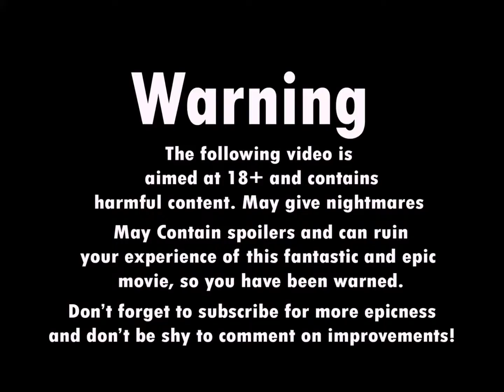The Amazing Spiderman 2 Rise of Electro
Hi Guys,
I'm back and as I promised I would upload another video very soon and so here it is. I have been a bit busy with Marvel films as you can see and damn are they fucking awesome. So if you haven't seen the one for Captain America go watch it now as it is badass. This video is about the new Amazing Spiderman, the Rise of Electro and let me tell you it is one damn epic film, its nearly one of the best Marvel films ever made amongst other extraordinary masterpieces like the X-men trilogy. This film is just so good in every way, the director and producer as well as the whole cast and people behind the screens did an amazing job with creating as beautiful film as ever. The film has many funny moments of which have not included but it also has lots of epic fight scenes of which I have included mixed with some background music to provide emphasis and effect.

Additionally I am open to any requests all you have to do is submit them so enjoy the video and check out my other ones and please have a good holiday.

Electro Theme Song - Amazing Spiderman 2 OST - Hans Zimmer and the Magnificent Six